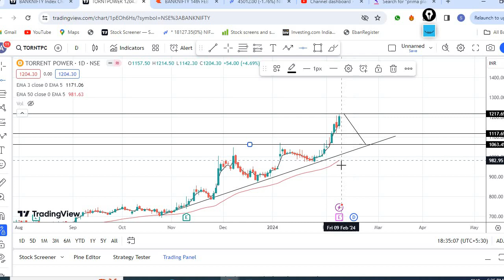torrent power share,torrent power share news,torrent power share latest news green power multibagger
your quaris

torrent power share latest news today,
torrent power share target,